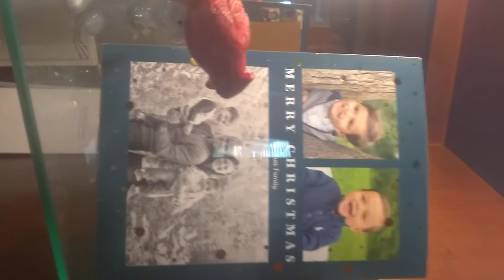Showcase Uno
Gallery de Rosarios